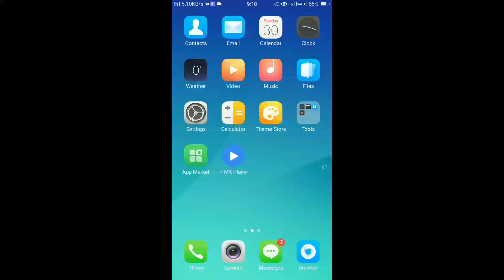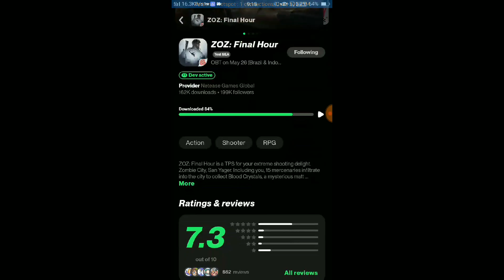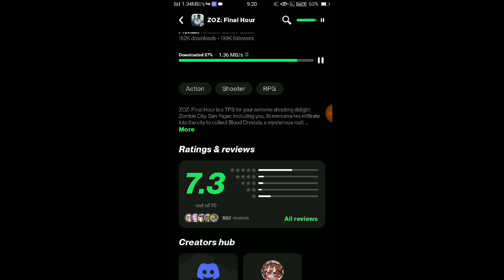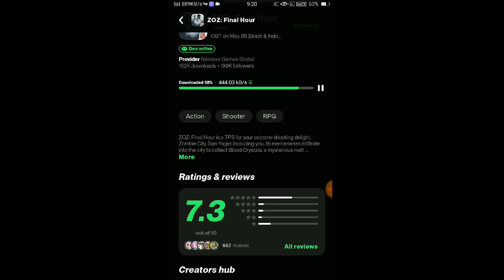How To Download ZOZ Final Hour For Android | ZOZ Final Hour Apk Download 2022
About Video -

Hello Guys , In this video, we're Inform How To install ZOZ Final Hour In Android' If you're a fan of point and click detective games, then you should definitely check it out!

Mujhe Umeed Hai Aapko Ye Video Pasand Aayegi .

This game is tons of fun and it's a great way to kill some time.